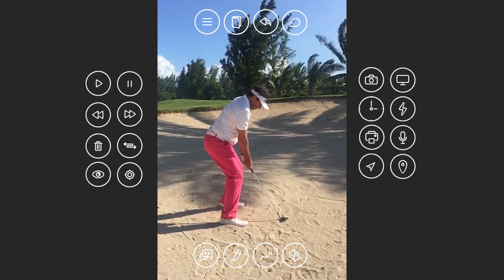La Bonne Posture pour Sortir des Bunkers (iPhone)